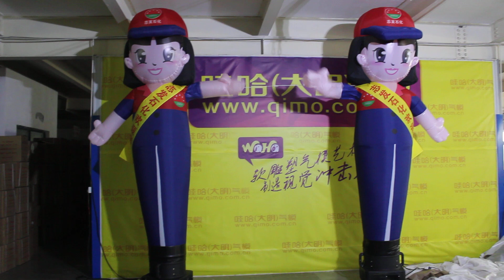air dancer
air dancer ,skyer